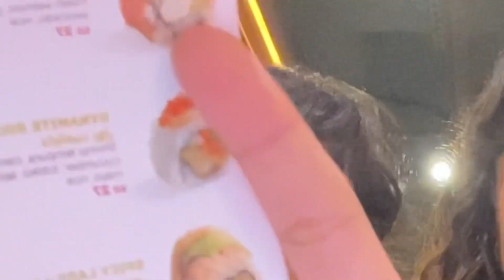يوم في حياتي✨ || Vlog20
اهلين🙈💙!
عجبكم فيديو اليوم ؟

اعطوني اقتراحاتكم للفيديو الجاي🔥!
يلا سيوووو(: